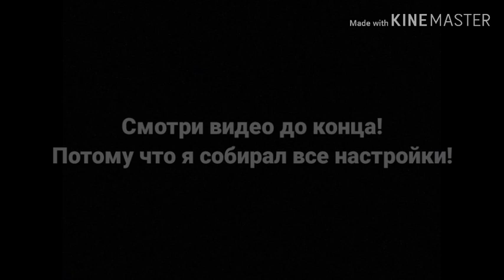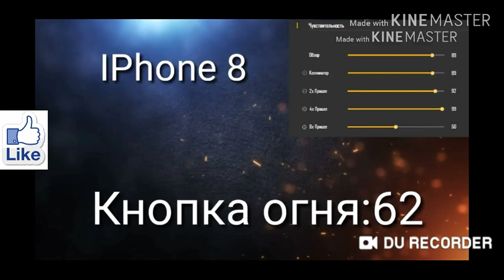Бул настройкамен хэдшодты онай бересын | Барлык телефонга Настройкалар Фри Фаер | Фри Фаер Казакша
Бул видеода сен өз телефоныңа настройка тауып ала аласың! Видеоны сонына дейын кор! Ойткены мен барлык телефоннын настройкасын шыгардым! Жанеде мен видеога быр соз жасырдым сол созды тапсан саган алмаз салып беремын!

Фрифаерказакша Фрифаерқазақша Настройкафрифаер кидок фрифаер акк урлап кетті аккты қайтару баннан шығару акк урлады взлом жасалы акк урлады